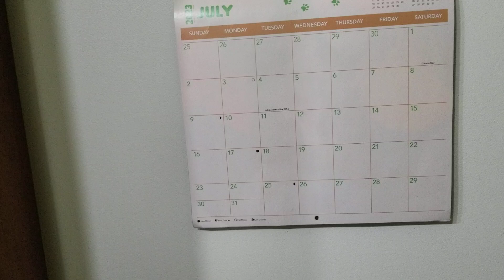Long way to go, short time to get there.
Quick little video to check in